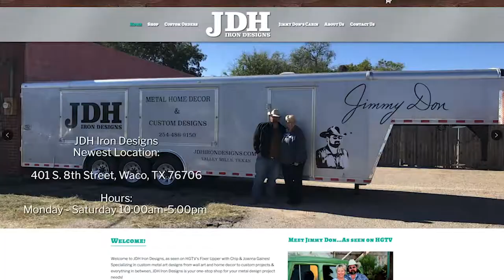BACKROADS AND BBQ: Duck's Heritage Cowboy Boots (ep. 3)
This is our 3rd episode of the epic tour and interview of Dustin Lauw, owner of Duck's Heritage Custom Boots in Salado, Texas. It is amazing to see the handwork and craft and LOVE that he puts into these boots. He does a custom measure, then it takes a YEAR -- YES A YEAR -- to make a pair of boots. If you have to ask how much, then these are not the boots for you. This guy is the REAL DEAL. Shoutout to cousin-extraordinaire Jack Crouch for taking us here.